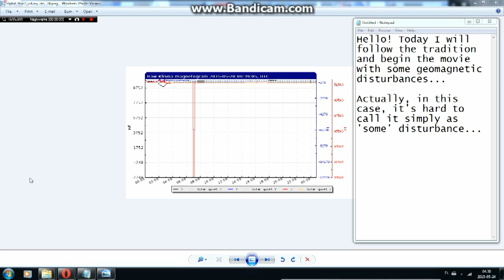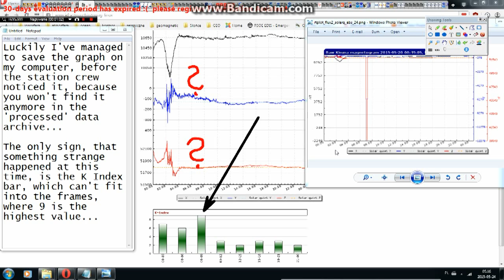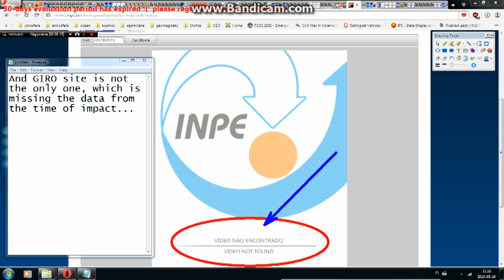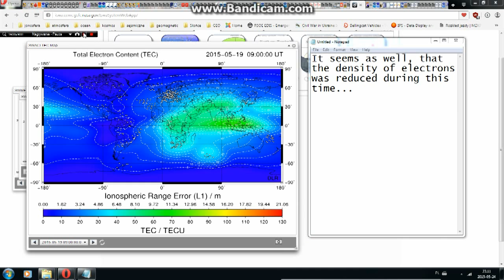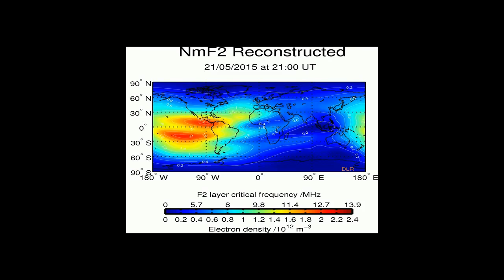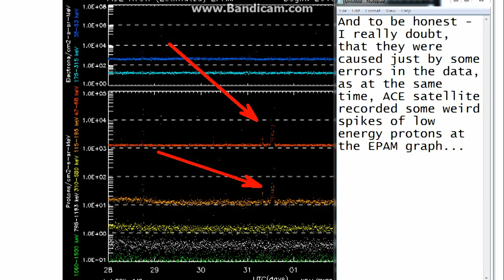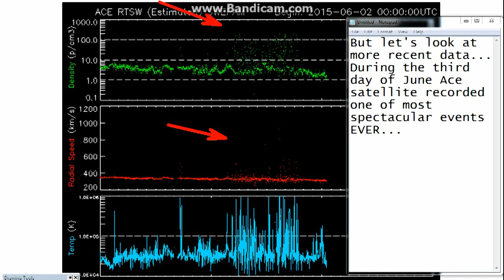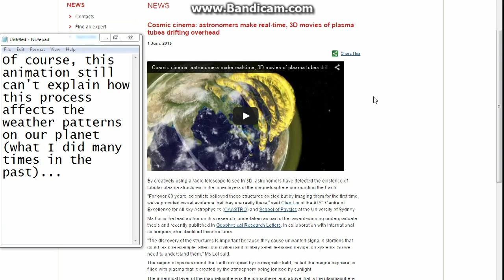Vibes Of The Universe - Vulgar Display Of Extremes: Megapulse, Mutant Cosmic Rays, Furious SW Spikes